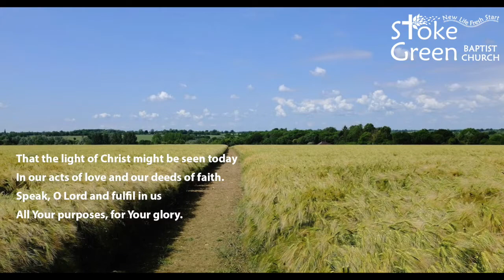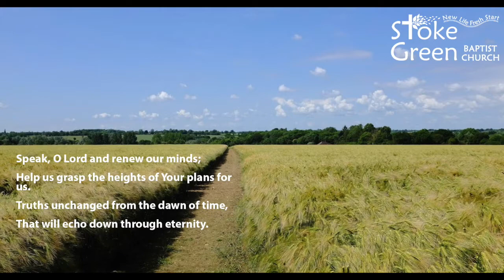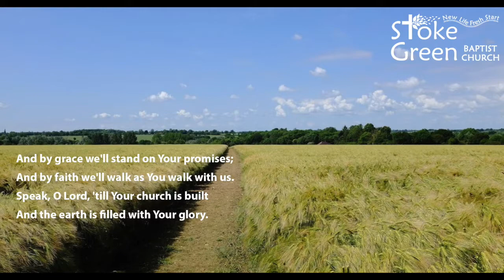Speak O Lord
Stoke Green Edition - Speak O Lord